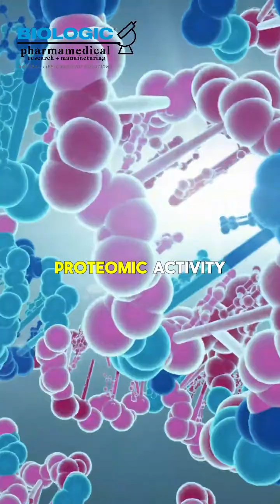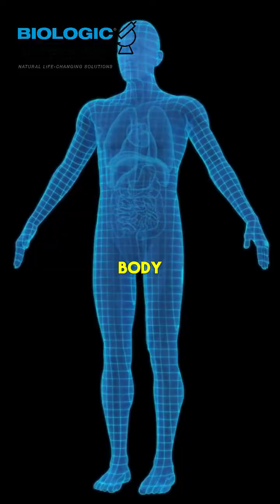Franco Cavaleri on Embracing Both Pharmaceutical and Nutraceutical Approaches to Health [FULL VIDEO]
Franco Cavaleri navigates through the complexities of these two approaches to healthcare, highlighting their respective places in modern medicine.

Franco emphasizes the need to move beyond polarized positions and recognize the value of both pharmaceuticals and nutraceuticals in healthcare. He underscores the significant contributions of the pharmaceutical industry, particularly in providing life-saving treatments like antibiotics, while acknowledging the evolving role of natural medicines in preventive and therapeutic care.

Learn about regulatory mechanisms such as Natural Product Numbers (NPNs) and the FDA's oversight, ensuring the safety and efficacy of nutraceutical products. Franco unveils Biologic Pharmamedical's innovative approach, combining the rigor of allopathic drug research with natural medicines to validate their effectiveness and standardize their use.

Key Takeaway:
Franco's message encourages a holistic approach to healthcare, emphasizing the importance of leveraging both pharmaceutical and nutraceutical interventions based on individual needs and contexts. By understanding the strengths of each approach and integrating them effectively, individuals can optimize their health outcomes and contribute to a more comprehensive healthcare landscape.

Franco Cavaleri on Embracing Both Pharmaceutical and Nutraceutical Approaches to Health